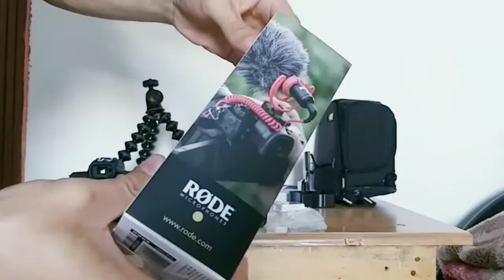Unboxing Canon M50 Mark II in Nepali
Unboxing and Review canon m50 mark ii in nepali.